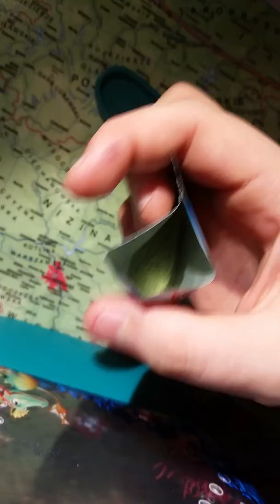Słonaczek - Artemia Aqua Dragons #4 - napowietrzamy i karmimy Artemię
Napowietrzamy ją codziennie pipetą przez minutę.